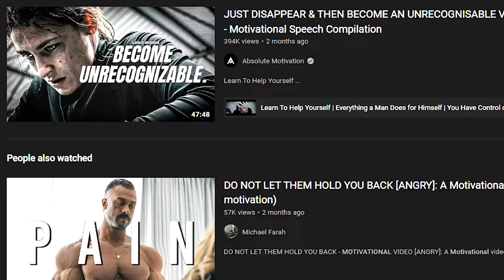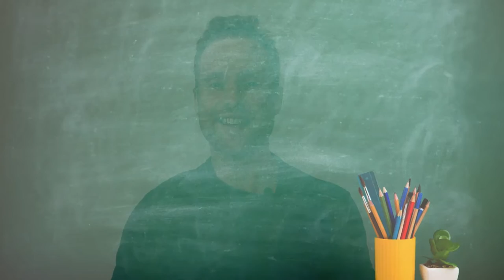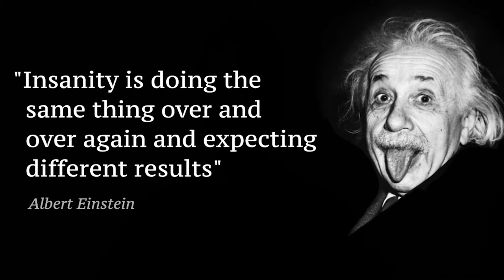Why Hard Work Isn’t Enough in Hockey & in Life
This video will provide advice for hockey players & parents who want to know why hard work isn’t enough and why it’s not generating the optimal results. Our goal with this video is to help hockey players & parents understand that hard work + feedback is what equals success so they can apply this to their hockey careers moving forward.

TIMESTAMPS
00:00 - Intro
01:46 - The Truth
06:00 - Outro